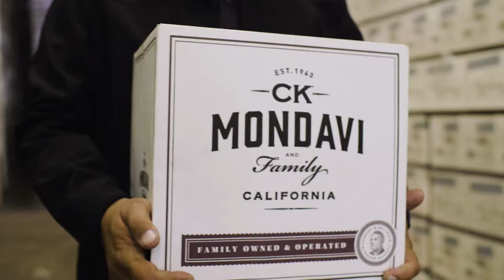Meet the Family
Meet patriarch and matriarch Marc & Janice Mondavi, Generation Three of the C Mondavi and Family vintners. Get a glimpse behind the scenes at their family (Gen4), their thoughts on winemaking, life philosophies, and their namesake CK Mondavi and Family wines.